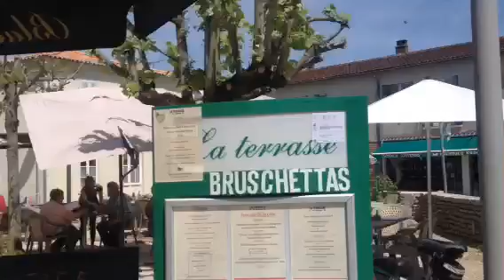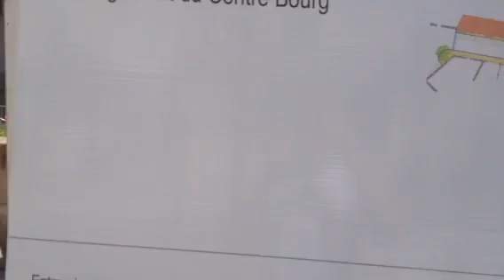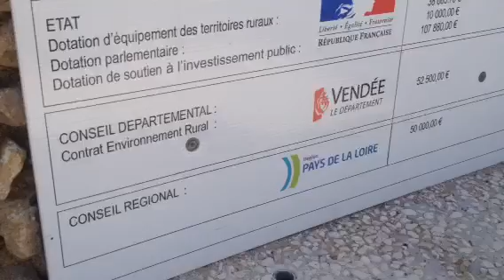Damvix: Monday lunchtime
The first day of the new administration of M. Macron, and people are still working at 12.35. Is this a sign of things to come?